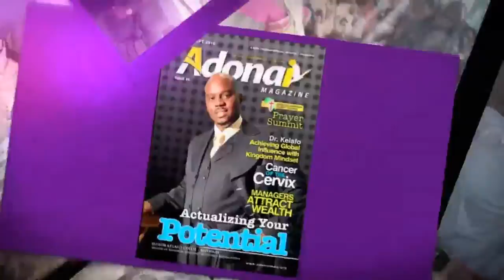Priests, Kings & Sons of God, By Apostle. Kelafo Collie